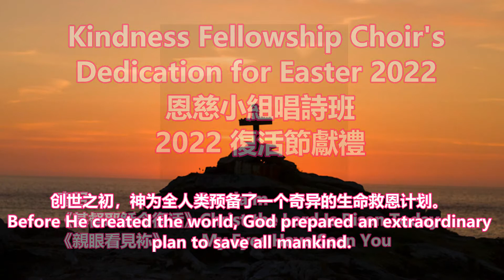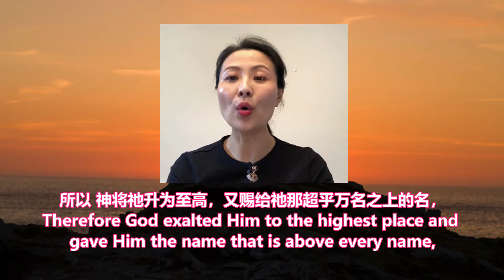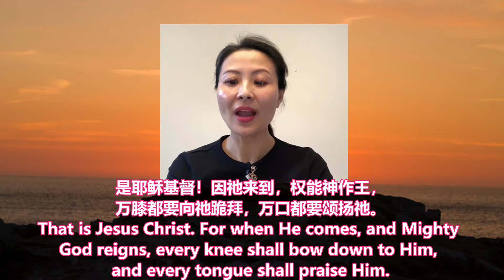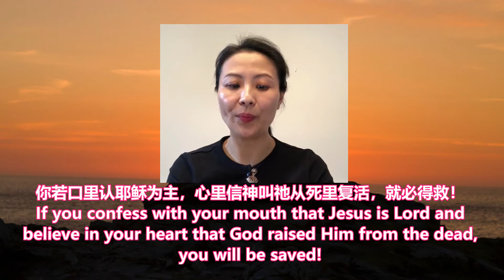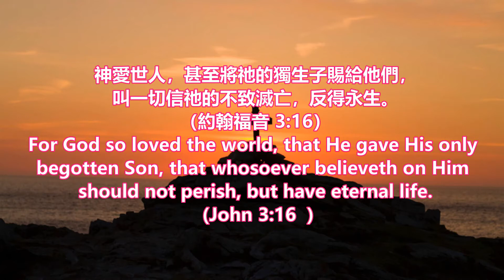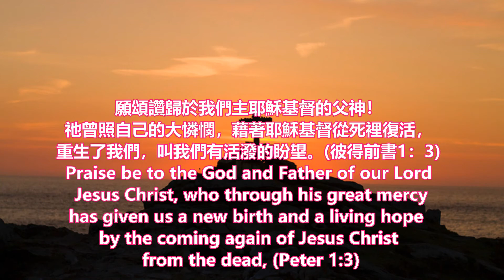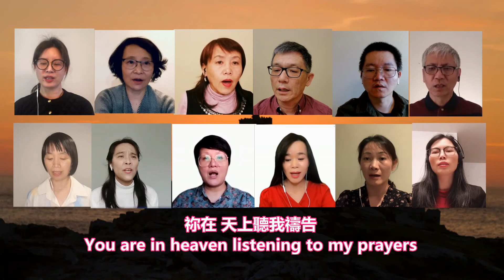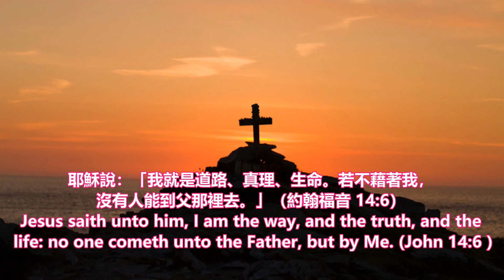恩慈小組唱詩班2022復活節獻禮：宣召，合唱《基督今復活》、《親眼看見袮》Kindness Fellowship Choir's dedication for Easter 2022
0:10 宣召
3:24 《基督今復活》Chorus "Christ the Lord Jesus is Risen Today"
6:12 《親眼看見袮》Chorus "My eyes have seen you"
非常感謝恩慈小組唱詩班全體成員的通力合作
Thanks to all the members of Kindness Fellowship Choir for the efforts and cooperation.